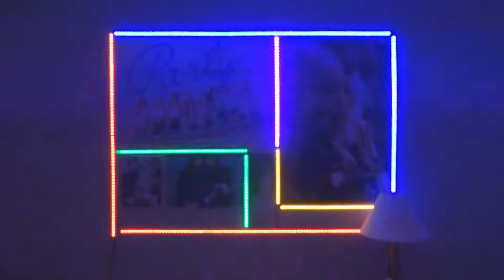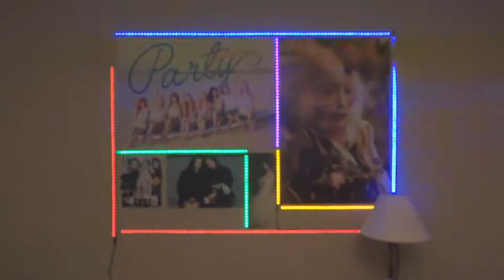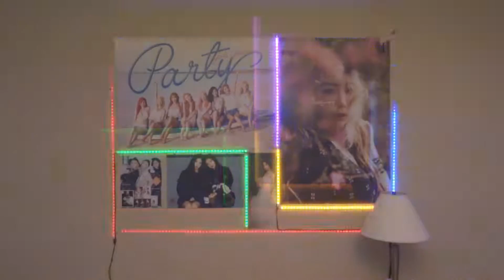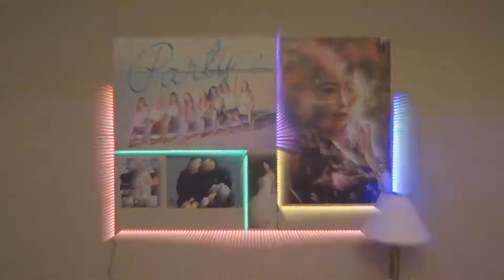레드벨벳 (Red Velvet) - 7월 7일 [Light Show] (One Of These Nights) (Joe Millionaire Ver.)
Pink - Treble
Green  - Mid to High
Yellow - Mid
Red - Bass
Blue - Sub-Bass